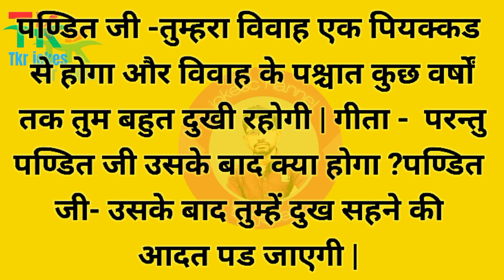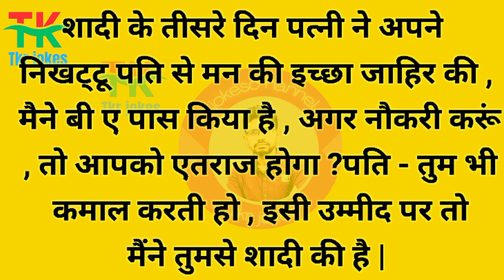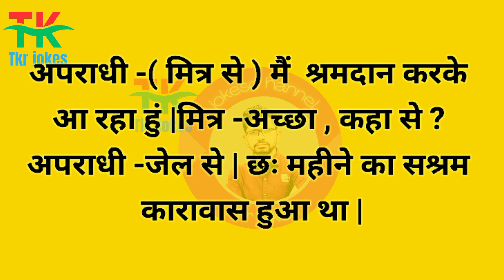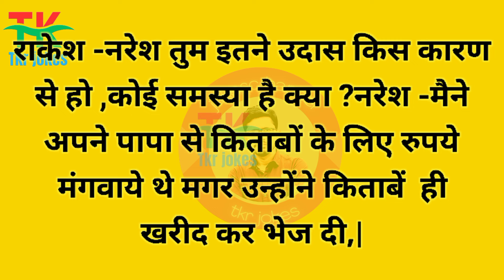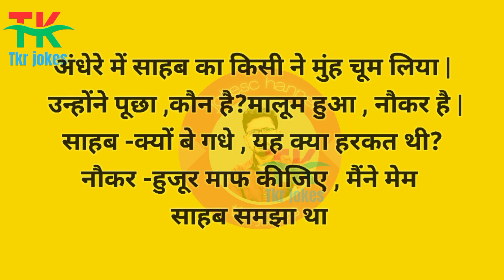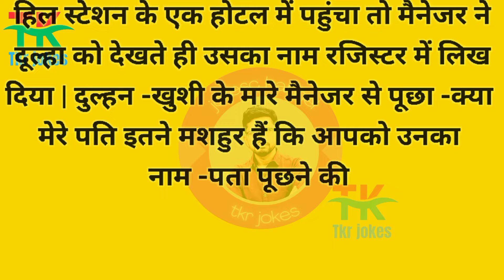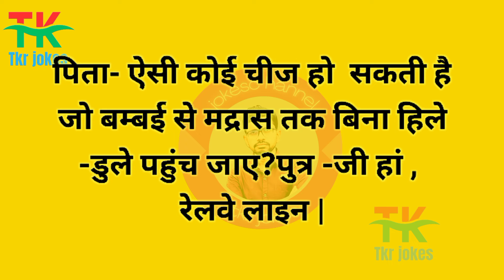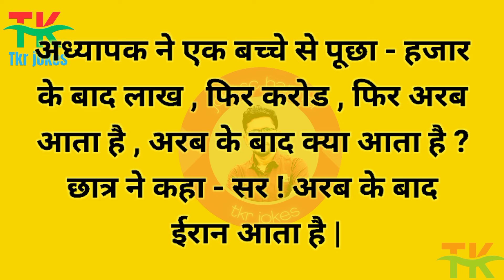भगवान सभी को ऐसी बीबी मिले । सब का बटवारा ऐसे ही होना चहिए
वह औरत मुझे बचाना चाहती थी

Sadhi

पति ने कर दी इतनी बड़ी गलती। Husband Wife Comedy। पति पत्नी के झगड़े।

ऐसी भी क्या मजबूरी थी 😜🤣

बीबी की प्रथम परीक्षा 😜😆 । धोखेबाज बीबी 😱 । कॉमेडी।

5 रुपय का नुकसान 😅🤣 |funny husband and wife pranks | Viral husband wife funny video

ढोंग बाज बीवी 😂😂😂

Episode 146

Your Quarries 👇
hindi jokes
mazedaar jokes
funny jokes
jokes
joke
pathan jokes
funny
hindi chutkule
chutkule
dirty jokes
hindi lateefy
masaledaar chutkule
hansi mazak
masaledaar chutkule
comedy
pathan
chutkula
mazedaar
comedy videos
sexy jokes
sexy majedar jokes
sexy comedy
trending funny jokes
trending jokes
honey husband and wife
trending funny video
unny status
funny whatsapp video
lol
 hindicomedy
 shorts
jokes shayari
vs creation
vs creation
vs creationfunny jokes video
reel
funny reel
reels
reels comedy
top reel
instagram reels india
comedy reels video
new
comedy reels video
funny reel video
new reels
new reels video
reel comedy
reel comedy video
top funny reels
reels status
funny reelsinstagram
funny reels
reels video
reel video
newinstagram reels
instagram reels
insta reels
newfunny reel video
today's reel
new reel video
latestreel videos
reel funny clips
reel comedy clips
reelitfeel
new funnystatus
comedy status
comedy statusvideo
comedy status videos
comedy video status
comedy videos status
new comedy status
funnystatus for whatsapp
comedy status for
comedy whatsapp status
comedy status whatsann status comedy status